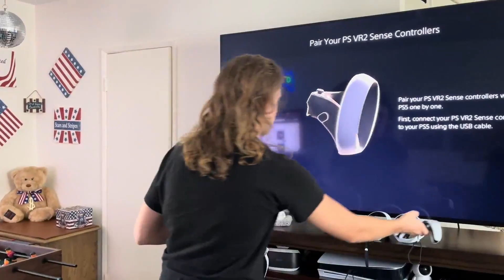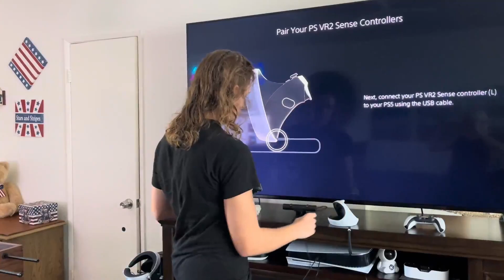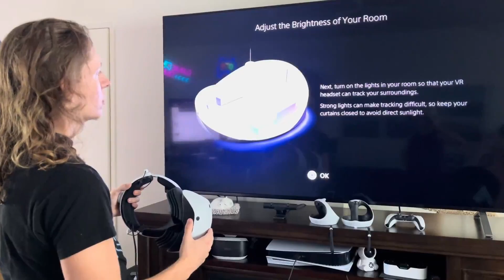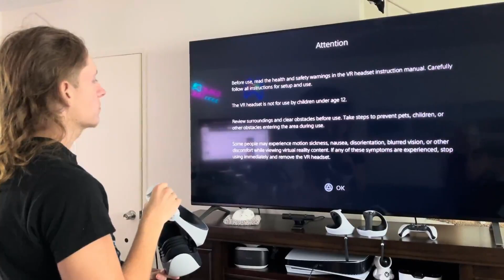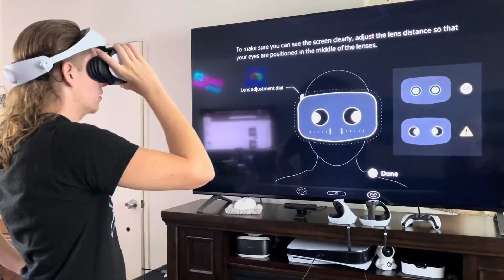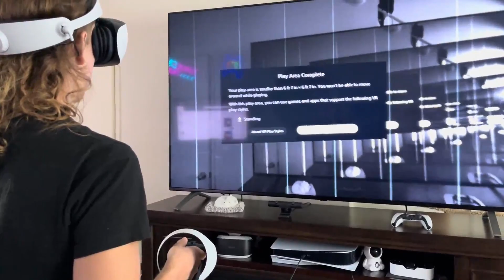PSVR 2 Unboxing AND Set-up! | Playstation 5 | VR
The PSVR 2 had a great sale of $200 of on all headsets! Making them $350 instead of $550, so I picked one up!

In this video I just show you how it is out the box, give you my opinions and feelings on it! Soon I will release a gaming and FULL review of the headset and what I think of it, and if it is worth it or not.
Here are some important links about my channel!

In my discord you can chat with me and other viewers! I am on almost everyday! You also get sneak peaks 👀

I post extra videos and extended videos here! 👀